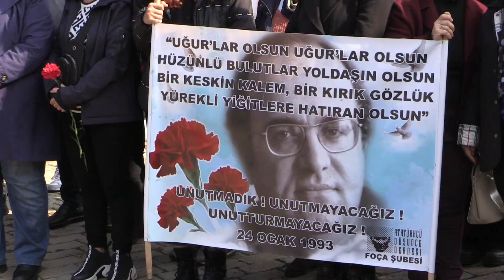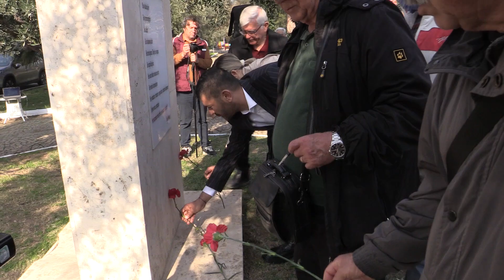UĞUR MUMCU FOÇA'DA ANILDI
Aydın Gazeteci Yazar Uğur Mumcu, katledilişinin 30. Yılında Foça'da anıldı. Foça Belediyesi ve Atatürkçü Düşünce Derneği Foça Şubesi öncülüğünde gerçekleşen anma programı kapsamında, Uğur Mumcu Parkındaki anıt önünde tören düzenlendi.

Anma törenine, Foça Belediye Başkanı Fatih Gürbüz, belediye meclis üyeleri, Atatürkçü Düşünce Derneği Foça Şubesi Başkanı Şeniz Ararat ve dernek üyeleri, Foça Kent Konseyi Başkanı Orhan Gürer ve kent konseyi üyeleri, CHP Foça İlçe Başkanı Ayla Yılmaz ve ilçe örgütü, sivil toplum kuruluşları temsilcileri ve vatandaşlar katıldı.

Atatürkçü Düşünce Derneği Foça Şubesi Başkanı Şeniz Ararat ve Foça Belediye Başkanı Fatih Gürbüz konuşmalarını yaptı.

Katilleri, laik Cumhuriyetin düşmanlarıdır

Şeniz Ararat; ‘‘1993 ve 2001 yıllarının aynı gününde aramızdan ayrılan Uğur Mumcu ve Gaffar Okkan’ı rahmetle, minnetle, sevgiyle anıyoruz. Başta büyük önderimiz Mustafa Kemal Atatürk olmak üzere, vatanımız uğruna, barış ve insanlık uğruna, adalet, demokrasi ve aydınlanma uğruna hayatlarını hiçe sayan, kaybettiğimiz tüm değerlerimizin aziz hatıraları önünde saygıyla eğiliyoruz. Hiç kuşkusuz bu kahpe cinayetler rastlantı ya da bir dönemin hezeyanı değildi. Öldürülen, katledilen aydınlarımız, Anadolu aydınlanmasının ışığını topluma taşıyan öncülerdi. Hepsi Kemalist, demokrat, laik, cumhuriyetçi, devrimci ve yurtseverdi. Onlar tam bağımsız Türkiye’den yana ve emperyalizme karşıydılar, katilleri ise laik cumhuriyetin düşmanları.’’dedi.

Çağdaş ve laik Türkiye için mücadele ettiler

Fatih Gürbüz; ‘‘30 koca yılın ardından; kalemini gerçekler için, halktan yana kullanan. Karanlığın yarattığı kötülüğü, cesaretiyle aydınlatmaya çalışan Gazeteci yazar Uğur Mumcu için bir aradayız. Onsuz geçen hiçbir yıl daha iyi olmadı, Onsuz geçen hiçbir yılda, bir başka aydının katledilmesine engel olunamadı. Gazeteciler, yazarlar, sanatçılar, profesörler; çağdaş ve laik Türkiye’ye için mücadele ettiler. Birçoğu, Uğur Mumcu’nun bahsettiği tarikatlar tarafından katledildi. Bizler, onları yalnızca anmak için değil Mücadeleye devam etmek için, bir arada olmaya devam edeceğiz. 24 Ocak günü kaybettiğimiz Gazeteci Yazar Uğur Mumcu’yu, Eski Dışişleri Bakanı İsmail Cem’i ve Diyarbakır eski emniyet müdürü Ali Gaffar Okan’ı saygı ve rahmetle anıyoruz.’’dedi.

Daha çok Uğur Mumcu’yuz şimdi

Atatürkçü Düşünce Derneği Foça Şubesinin genç üyelerinden Yeşim Aslan, Şair ve Yazar Ataol Behramoğlu’nun ‘‘Uğur’a Ağıt Değil, Övgü’’ isimli şiirini okudu.

Anma töreni, Uğur Mumcu anıtına karanfillerin bırakılmasının ardından sona erdi.